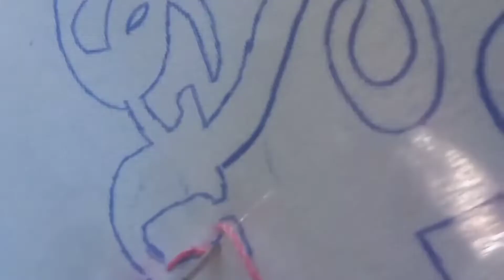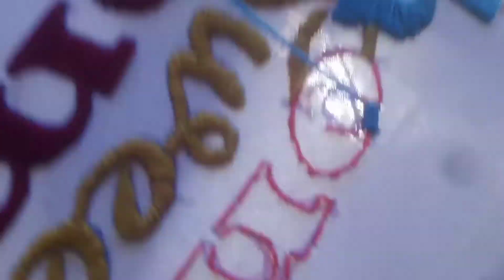"Home Sweet Home" Embroidery stitches. Basic stitches